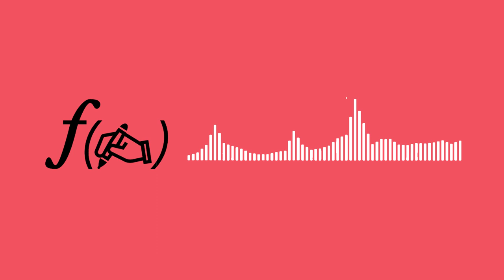Her : ƒ(✍️) = le conflit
Analysons le scénario du film Her (2014) : de quoi le conflit qu'il met en scène est-il composé ?

➡ On Directing Film (David Mamet)
➡ Screenplay (Syd Field)
➡ Save the Cat (Blake Snyder)
➡ La Dramaturgie (Yves Lavandier)
➡ Dramatic Construction (Edward Mabley)
➡ The Craft of the Screenwriter (John Brady)
➡ Story (Robert McKee)
➡ Poétique (Aristote)
➡ The Comic Toolbox (John Vorhaus)
➡ The Art of Dramatic Writing (Lajos Egri)